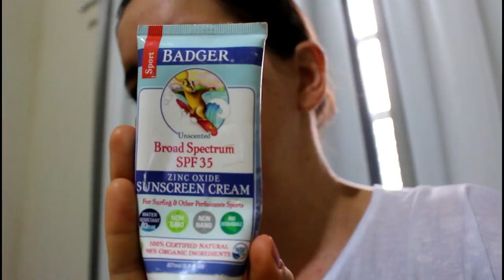MANHÃ COMIGO: CUIDADOS DIÁRIOS + CAVALO + GALINHAS CAIPIRA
ENDEREÇO PARA ENVIOS E CORRESPONDÊNCIAS:
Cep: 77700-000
Guaraí - TO